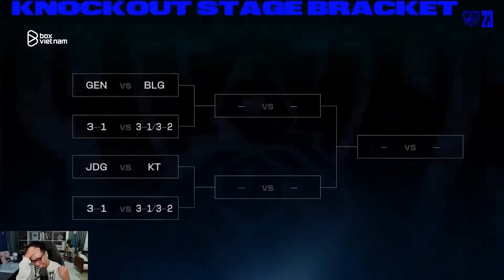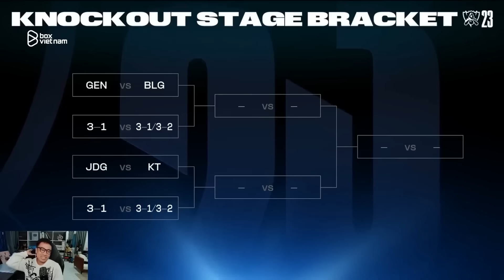NHẬN ĐỊNH KT - JDG: TU THÀNH CHÍNH QUẢ HAY CHỈ LÀ THIÊU THÂN?